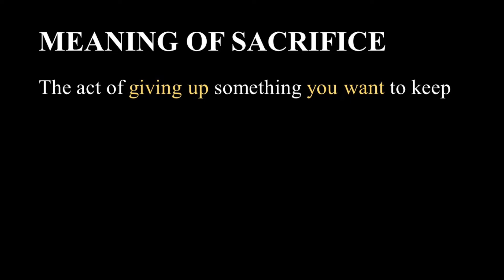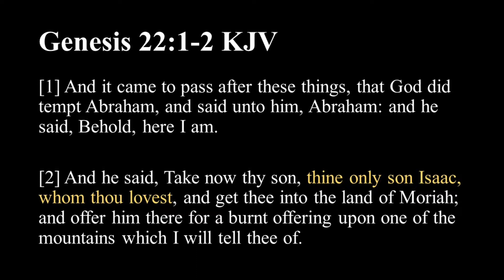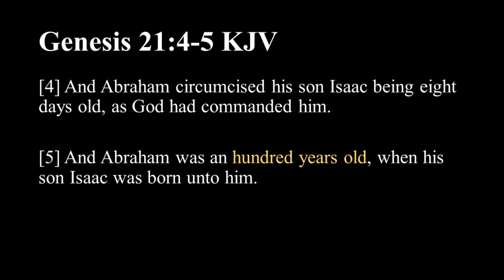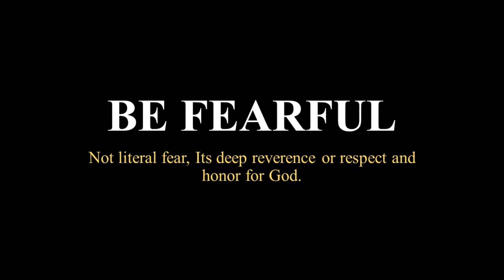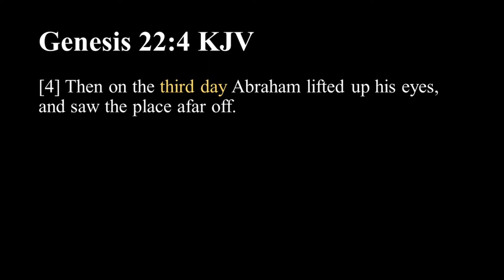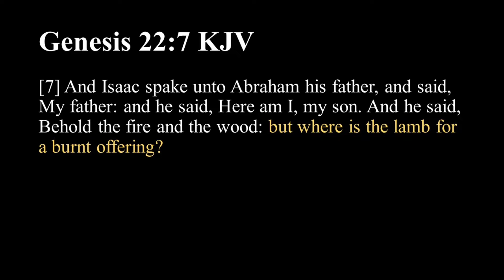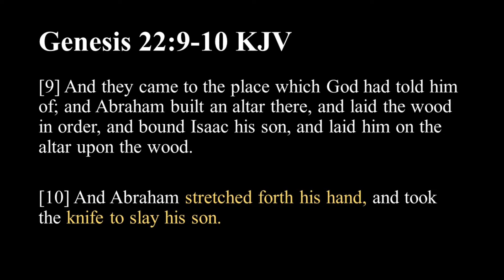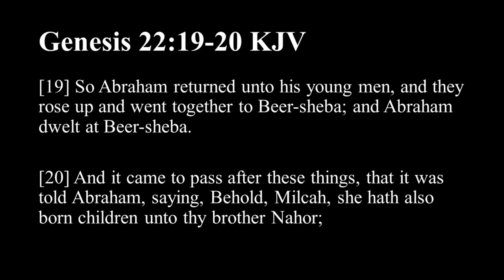Abraham And Isaac: The Faithful Sacrifice